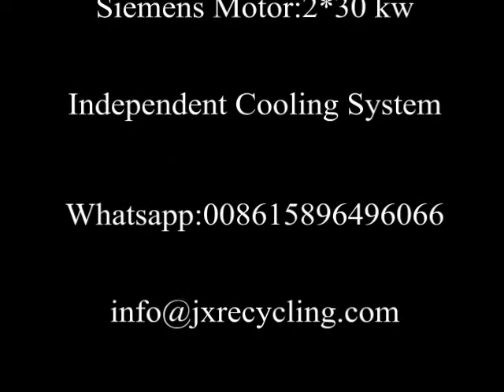JinXin 200 tons Automatic Scrap Metal Baler//Machine For Scrap Yard//China Balers//Factory for Baler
Scrap Metal Baler is used to compress the scrap metal into bales with certain size.The machine adopts hydraulic transmission to complete the baling process.JinXin hydraulic metal baler is widely used for pressing iron coil,aluminum sheet,copper wires,aluminum profile,scrap metal shaving and waste metal pipes etc.

china baler#JinXin baler#scrap metal baler#scrap balers#scrap metal baling machine#scrap metal compactors#car balers#waste iron baling machine#iron metal pressing machine#recycling equipment#scrap yard#balers#shears#shredders